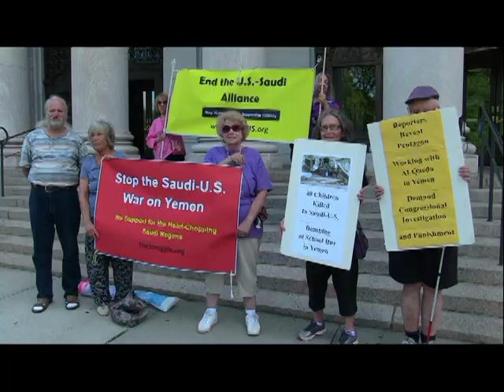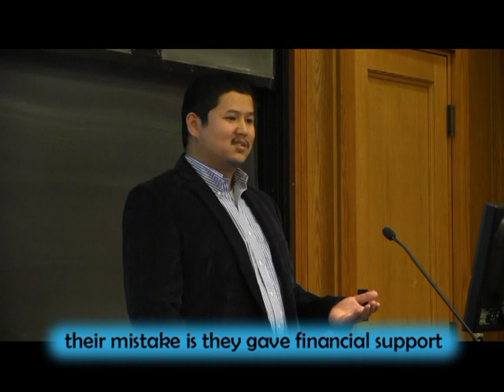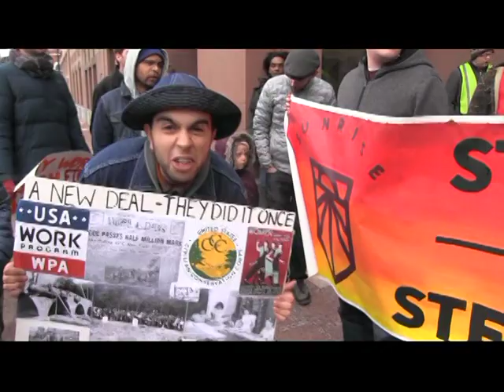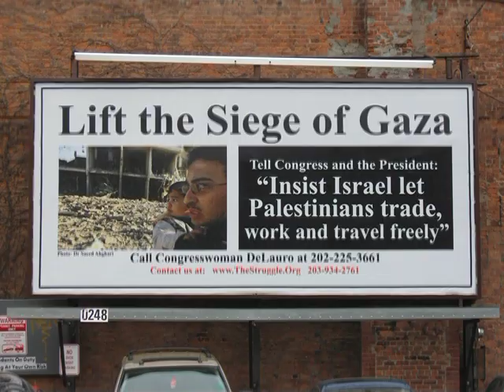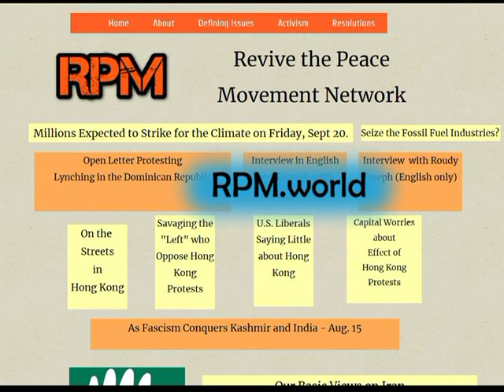"Re-education" of the Uyghur's of China - The Struggle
Featuring the talk by Adili Yilihamu, a Uyghur from China, whose parents have been imprisoned for long sentences. A million of more Muslim Uyghurs are locked in "re-education" camps learning to cast off their religion and customs and become "Chinese".  From an event at Yale University. *** rally in in New Haven 12/6/19 part of the second U.S. climate strike *** Earl McWilliams of "No More Dirty Power in Kilingly" talks about one of the reason the committee opposes building another methane burning power plant in the northeast CT town *** first notice of Mazin Qumsiyeh's upcoming Shafer lecture on 1/18/20 *** program #828